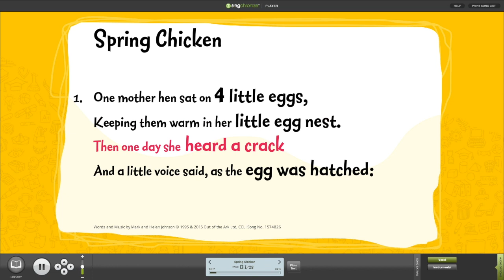Spring Chicken - Words on Screen™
Spring Chicken from Songs For Every Easter by Out of the Ark Music